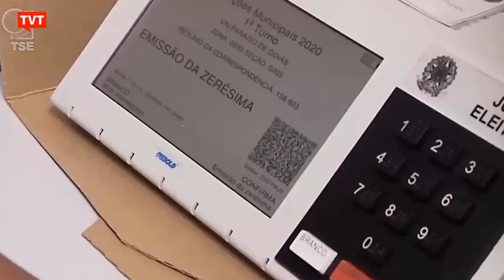TSE começa julgamento que pode deixar Bolsonaro inelegível nesta quinta-feira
Ministros vão julgar ação do PDT que acusa o ex-presidente de usar o recursos públicos para atacar o sistema eleitoral brasileiro durante a eleição de 2022. Se for condenado, Bolsonaro ficará inelegível até 2030.